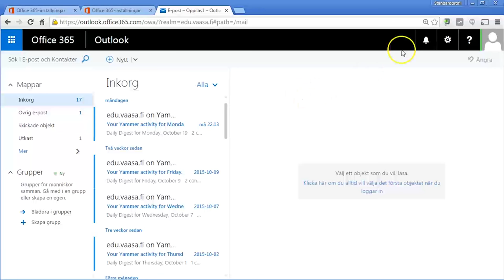Office 2013 gratis till fem datorer hemma